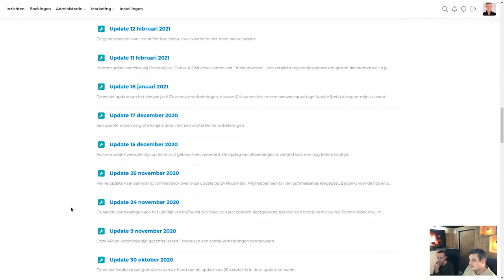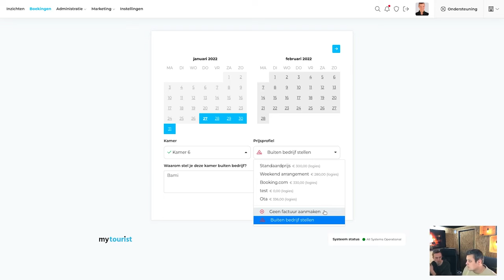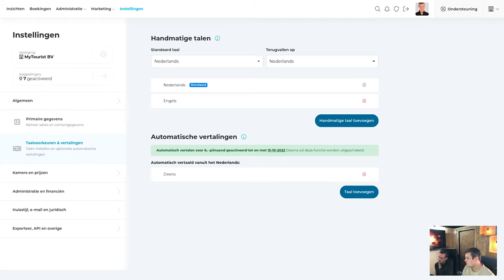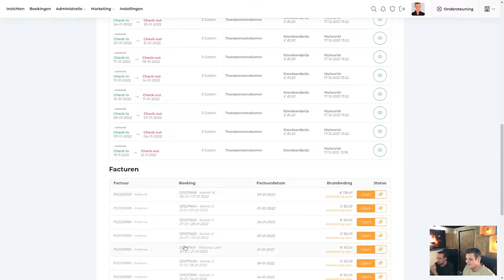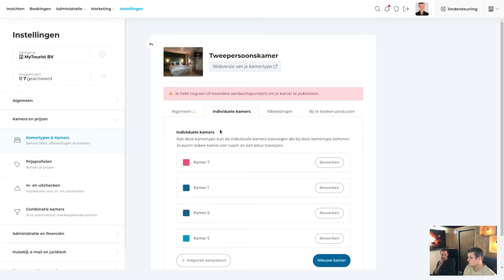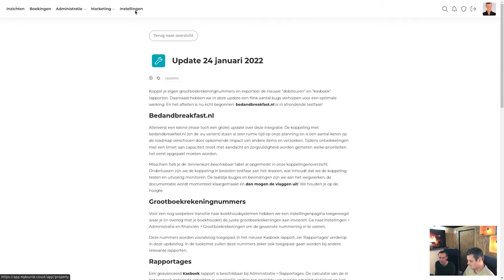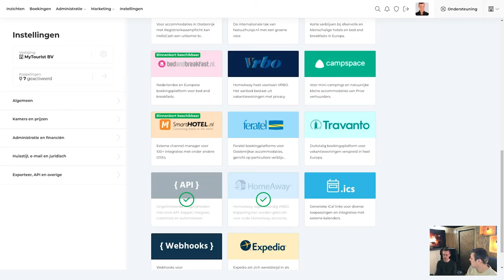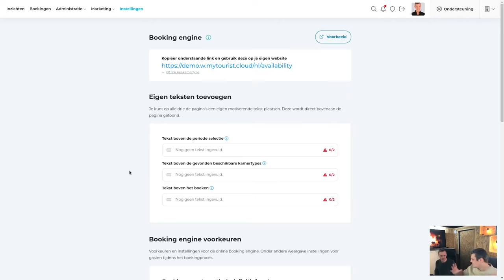De eerste video updatelog, in een take?!? Terugblik op 2021 en we kijken samen vooruit!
Vanuit het geek kantoor van Jasper blikken wij terug op 2021, bespreken de recente wijzigingen en kijken kort vooruit op onze roadmap van 2022.